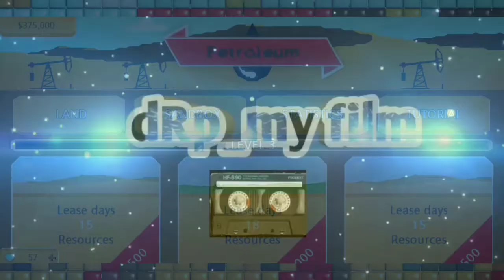Menancapkan pipa disarang minyak, sampai tumpah tumpah - Petroleum Indonesia Day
GAME ANDROID | SIMULASI PENGEBORAN MINYAK MENTAH | STRATEGI MENENTUKAN LOKASI MINYAK MENTAH | PETROLEUM INDONESIA DAY